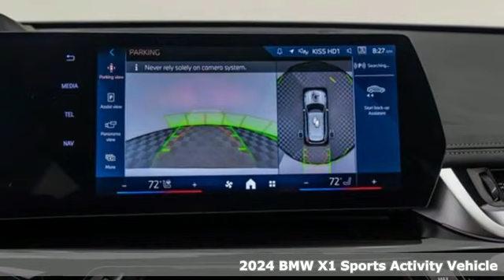2024 BMW X1 Barrington, IL #146123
Year: 2024
Make: BMW
Model: X1
Trim: xDrive28i
Engine: 2L I-4 port/direct injection, DOHC, variable valve control, intercooled turbo, premium unleaded, engine with 241HP
Transmission: 7-Speed Automatic
Color: Mineral White Metallic
Interior: Black
Stock #: 146123
VIN: WBX73EF00R5012078

Only One Price, Only One Person, Only One Hour
A lot of our customers have expressed that they're frustrated with the time it takes to buy or lease a car, and really, the typical process as a whole. Because of this, we've changed the entire experience.

Only One Price
All vehicles clearly display our Market-Based Price. This is done to save you time and eliminate the traditional back and forth. It's very transparent and helps to expedite the process.

You'll be working directly with just one person, a dedicated non-commissioned Client Advisor, whose only goal is to provide you with a relaxed and stress-free experience.

Only One Hour
Since only one person will be helping you with everything, it will all be incredibly fast. No more spending the whole day at the dealership. Once you've selected your vehicle, we'll have you on the road in about an hour.
Address:
1475 S. Barrington Rd